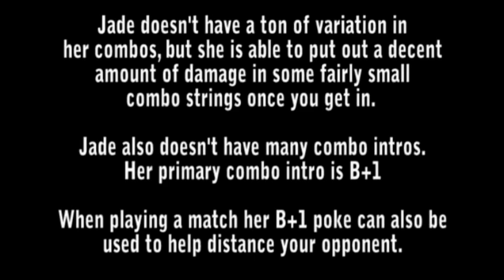Create Combos - Jade - Mortal Kombat 9 (MK2011) mk9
- Various combo chains for Jade, created from combo fragments, normal and special moves.

In case you need a reference:
1 = square (PS3) / X (360)
2 = triangle / Y
3 = X / A
4 = circle / B

Think of the buttons like words in a book, tilted to the left, reading them left to right, top to bottom... 1, 2, 3, 4.